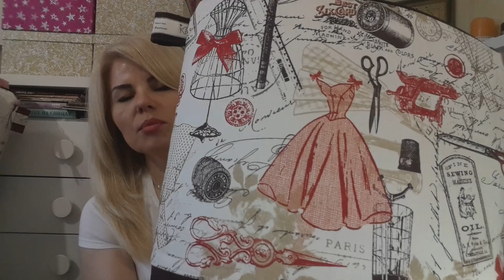Проектные сумки👜👜👜👜👜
Вся подробная информация в записях ленты.
Писать в сообщения  сообщества!

МНОГО ИДЕЙ ПО ПОШИВУ РАЗНЫХ СУМОЧЕК.